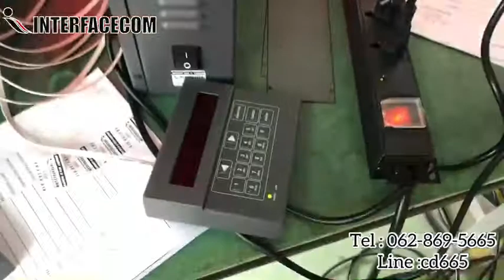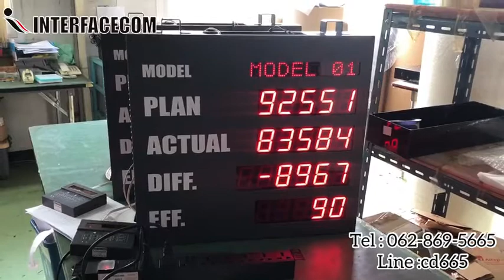565-REVIEW PRODUCTION SING BOARD บอร์ดแสดงผลการผลิต